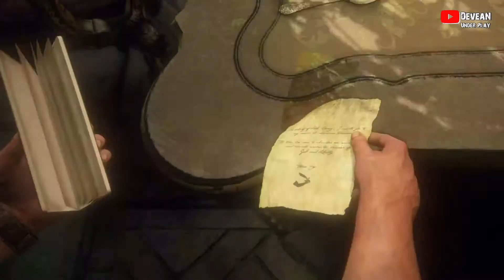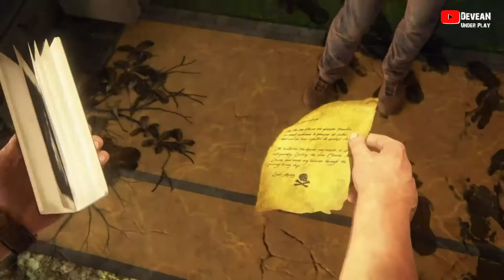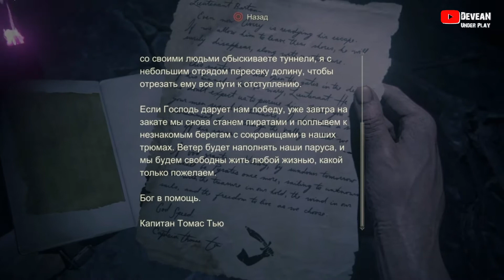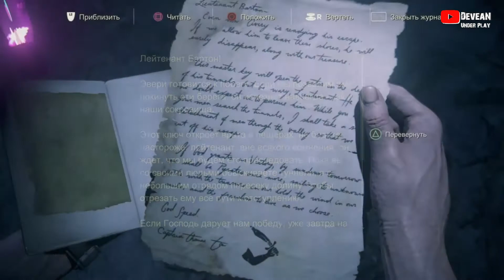Uncharted 4 Путь вора Прохождение #18 ШВЕДСКИЙ СТОЛ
Всем привет! Меня зовут Андрей и это мой авторский канал по прохождению игр. Прохождение игры Uncharted 4 Путь вора, на русском, обзор и геймплей игры на Sony Playstation.

Uncharted 4 прохождение
Анчартед 4 геймплей